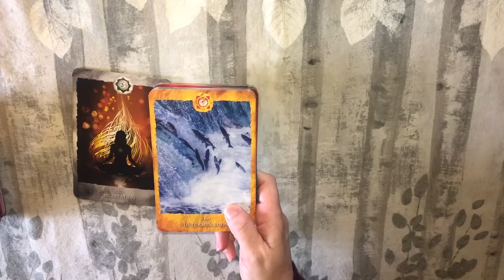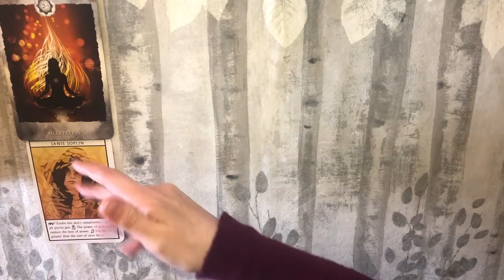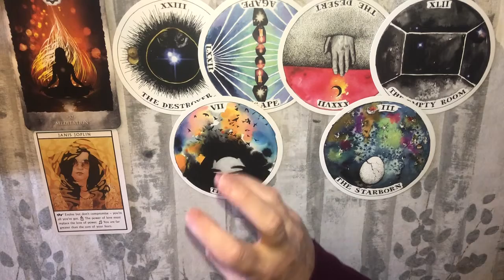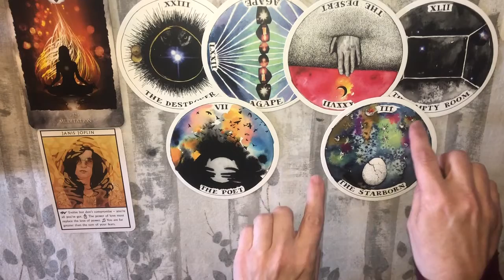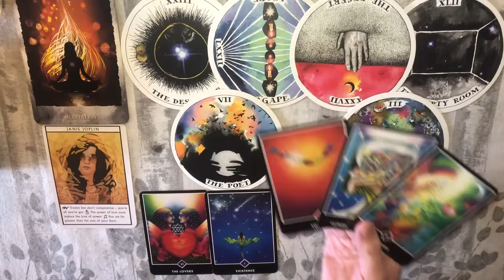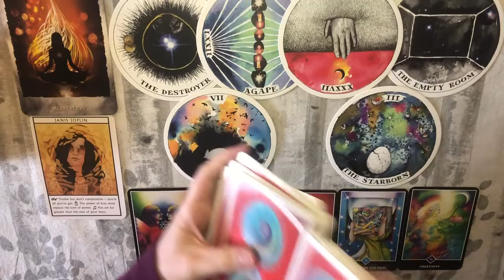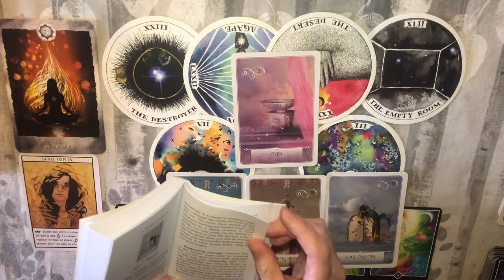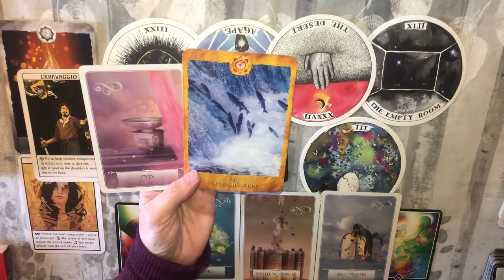ARIES Looking at Your Life as a Hero’s Journey! Full Moon in Libra April 7-22 2020 Tarotscope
Aries Full Moon in Libra April 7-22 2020 Tarot Reading

Time Stamp: 10:07

Decks Used:
Wild Unknown Archetypes
Osho Zen Tarot
Wisdom of the Oracle